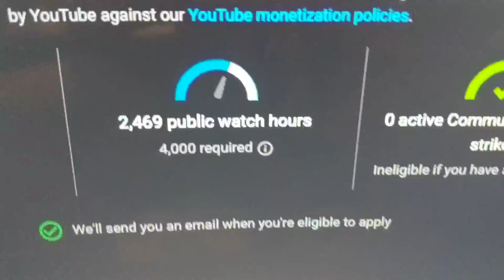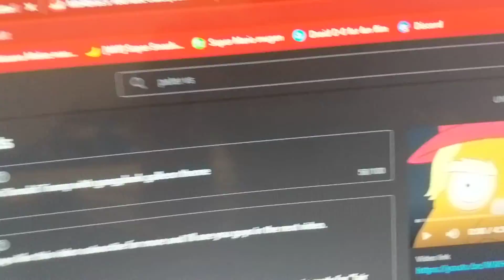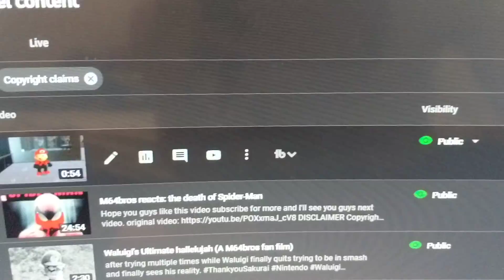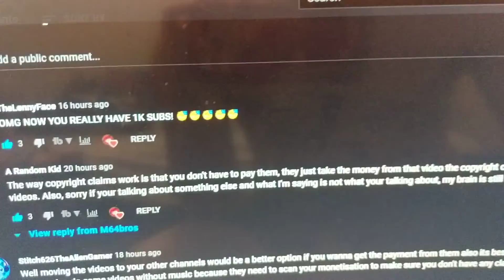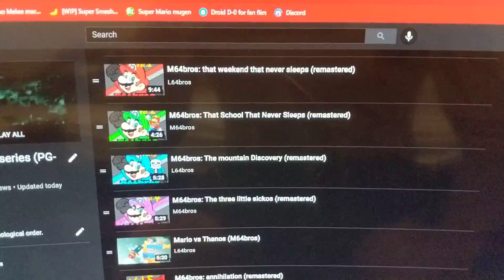The good the bad and the plan for my future YouTube channel.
I'm going to be discussing on my disclaimers and what's it going to cost and how is this going to work for us.